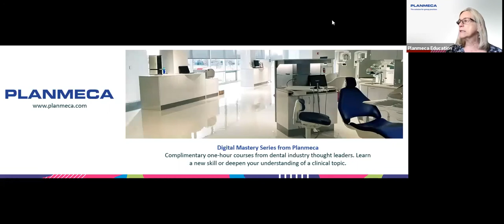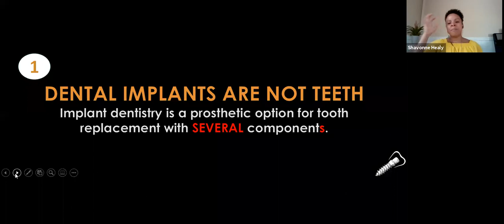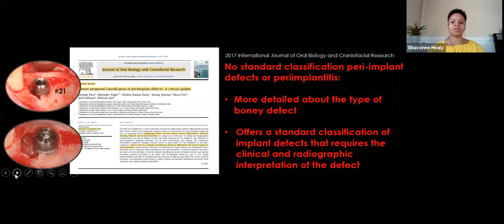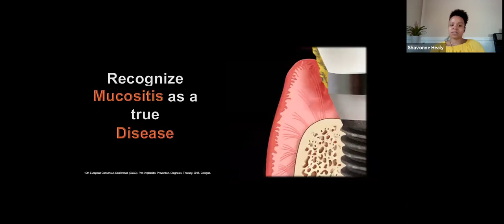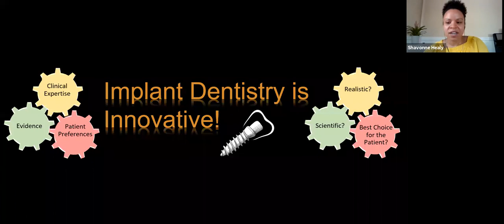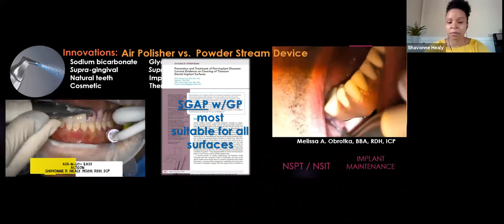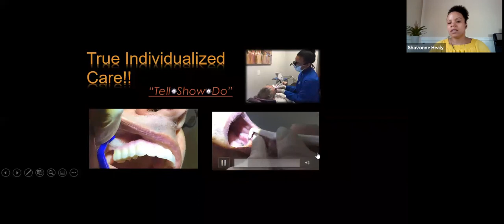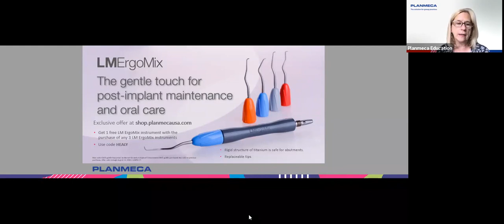Peri-implantitis: Top 3 Major Issues from a Professional & At Home Maintenance Standpoint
90% of all dental implant complications are caused by a range of surgical and restorative errors such as poor implant planning, poor skills, and the use of conventional techniques. Although the dental hygiene profession is not responsible for the placement or restoring of dental implants, complications can also be the result of poor or inadequate professional hygiene care and/or recommendations. Ironically, while implant maintenance continues to be acknowledged as the most important aspect of implant health and success, the dental hygiene profession has yet to establish a definitive dental implant process of care.

In this course, Shavonne Healy will discuss the top 3 major issues from a professional and at home maintenance standpoint making known how the dental hygiene profession is contributing to the rise of dental implant complications.

• Recognize professional and at home maintenance as the end point goal of dental implant treatment
• Understand the difference between peri-implant and periodontal tissues
• Discuss the history of dental hygiene as it relates to the history of dental implants
• Learn about innovations in dental hygiene diagnostic, maintenance, and treatment modalities for the prevention and management of peri-implant disease